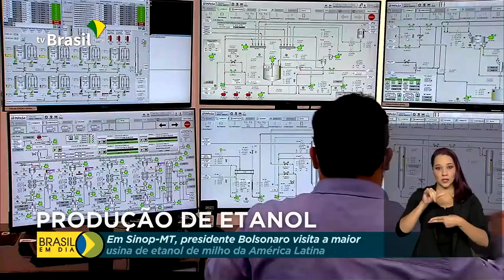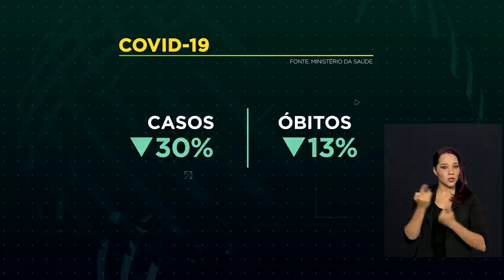Brasil em Dia - 18 de setembro de 2020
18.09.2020 - Em Mato Grosso, presidente Jair Bolsonaro entrega títulos de propriedade rural a mais de 1.800 famílias de agricultores; Brasil registra queda de 30% nos casos de Covid-19; com foco na responsabilidade e consciência, começa a Semana Nacional de Trânsito.